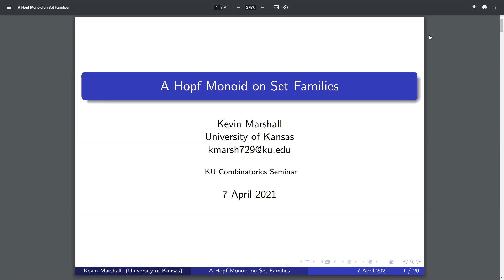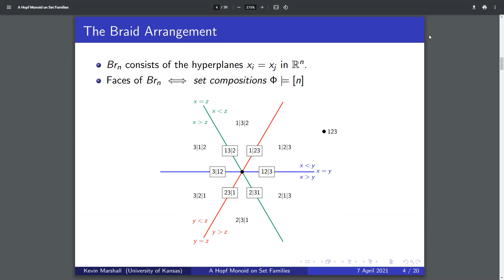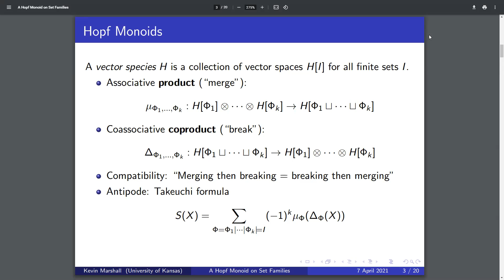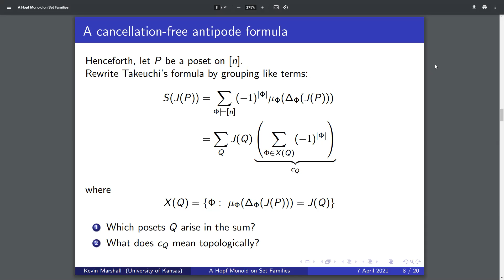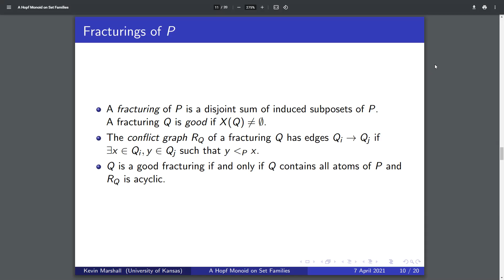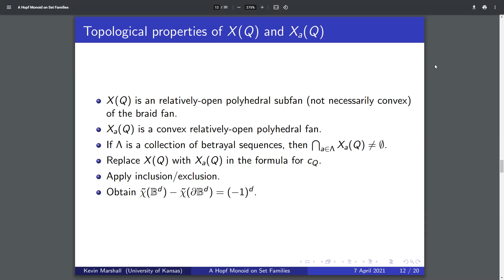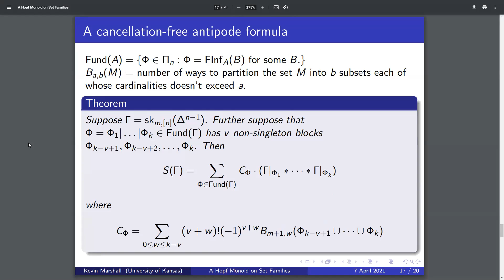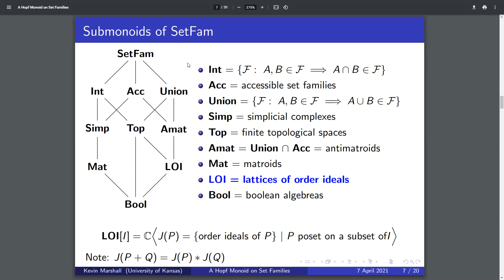GOCC 4/7/21 "A Hopf Monoid on Set Families" by Kevin Marshall (U of Kansas)